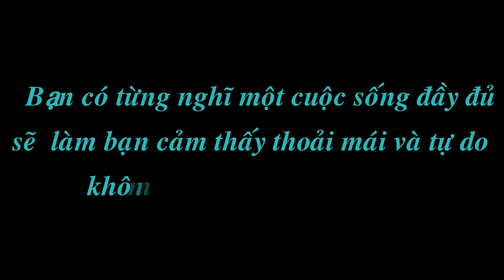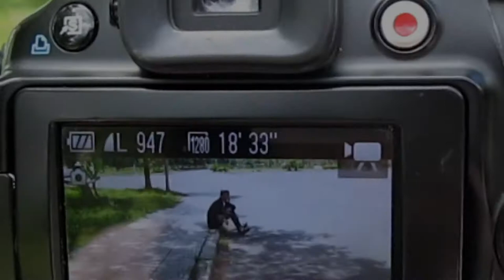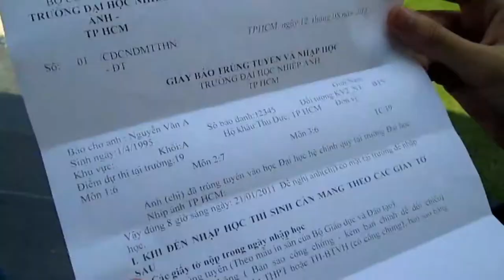FREEDOM & AUTONOMY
Hãy luôn là chính mình và vững bước trước mọi quyết định của mình